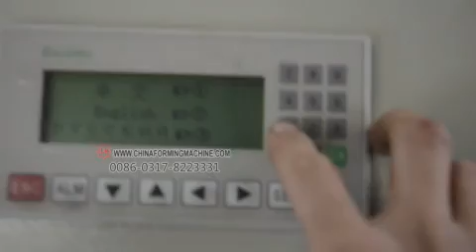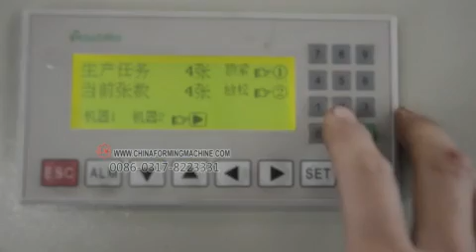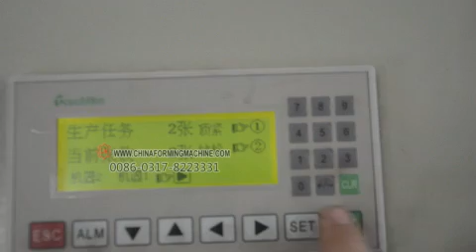Liming desk stent roll forming machine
The mchine has following features: 1 beautiful performance, aluminum alloy die-casting molding;  2 excellent material, exquisite processing; 3 tear or open is convenient, sturdy and durable